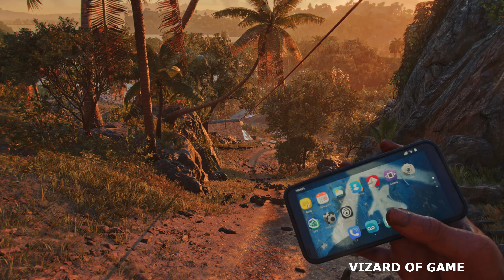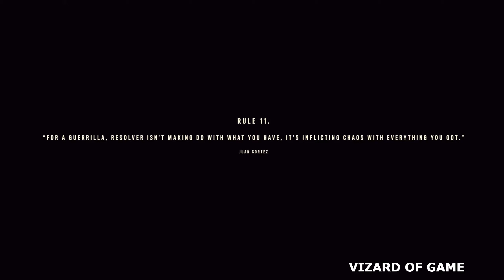FARCRY 6 EXTREME GAMEPLAY PART 3 | CLASSIC WALKTHROUGH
HLO GUYS THIS IS VIZARD WELCOMING U TO MY YOUTUBE CHANNEL
HOPE U LIKE MY CHANNEL
THIS VIDEO AND DESCRIPTION MAY CONTAIN AFFILIATE LINKS , IF YOU CLICK ON ONE OF THE PRODUCT LINKS,I 'LL RECEIVE A SMALL COMMISSION.THIS HELPS SUPPORT MY CHANNEL AND ALLOWS US TO CONTINUE MAKING AWESOME  VIDEOS LIKE THIS.
LOVE OF ALL MY VIEWERS